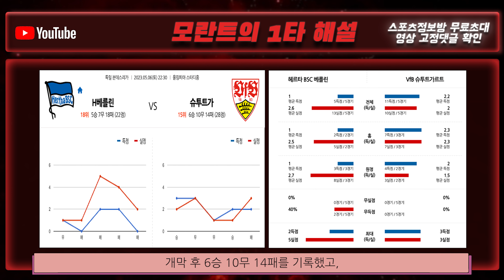[해외축구 토토 적중 분석] 프로토 5월 6일 독일 분데스리가 "헤르타베를린 vs 슈투트가르트" 스포츠토토 심층 분석 + 해설 | 한 경기만 확실하게 | 언더오버 고수익 승부식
헤르타베를린 vs 슈투트가르트